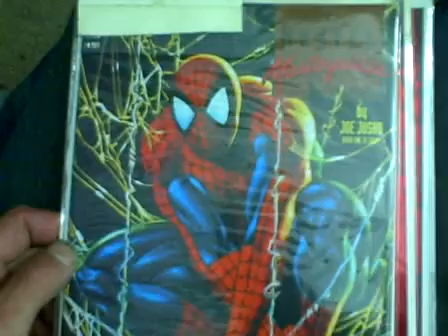comic book collection for sale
may first master piece collection ,spiderman,youngbloods sogned april 1srst.youngbloods